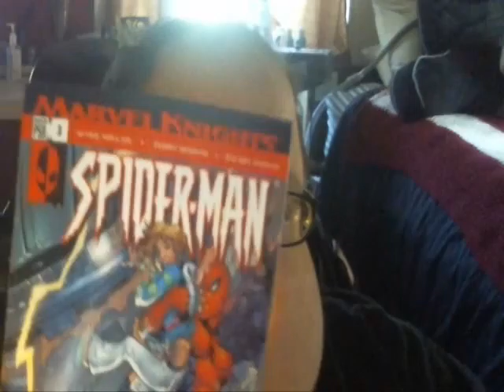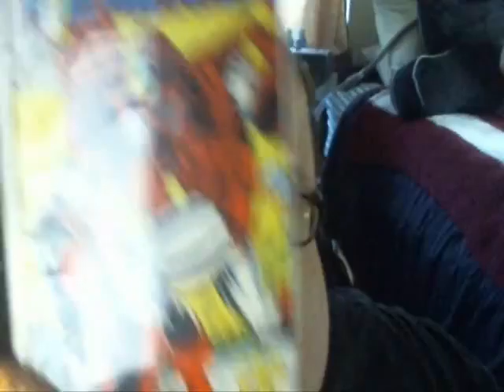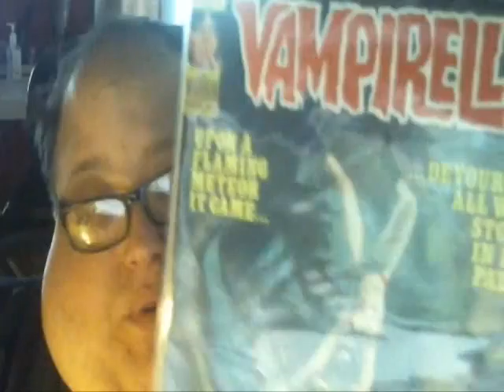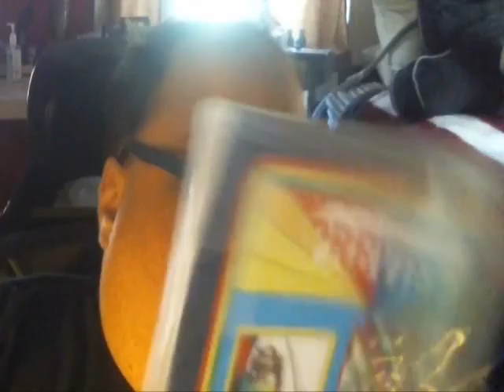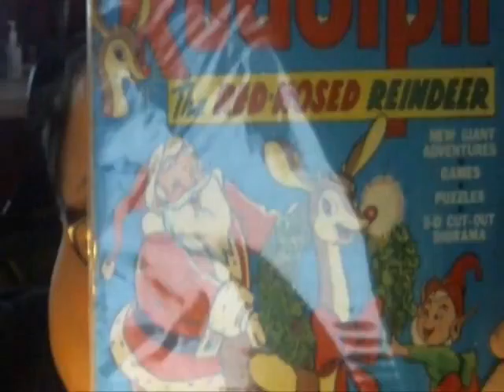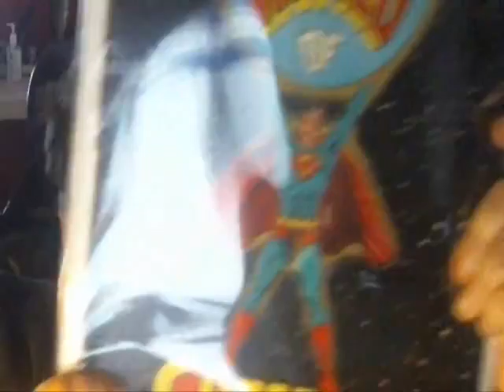Comic Fever Presents t w k j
Trades with the king himself, King of collectibles, King Joe